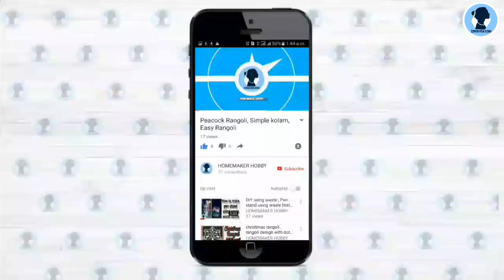Baby potty training and How to choose potty in tamil | குழந்தைகளை Toilet training செய்வது எப்படி?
Baby potty- small
Large:-
Toilet seat :-